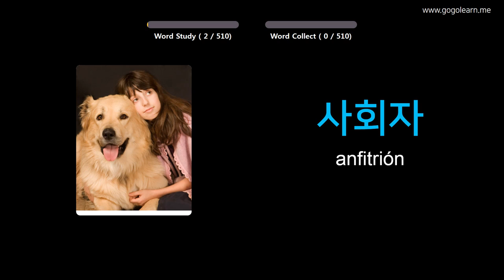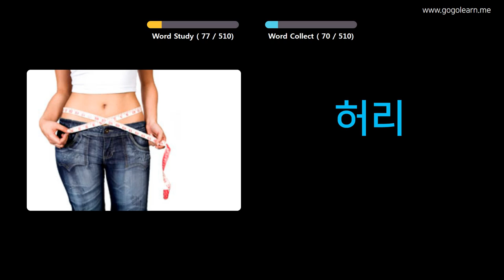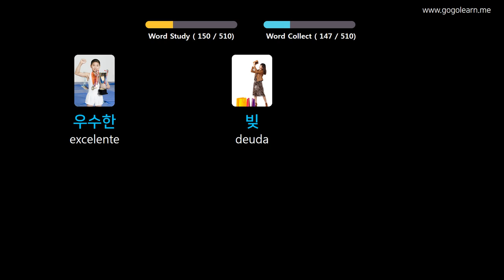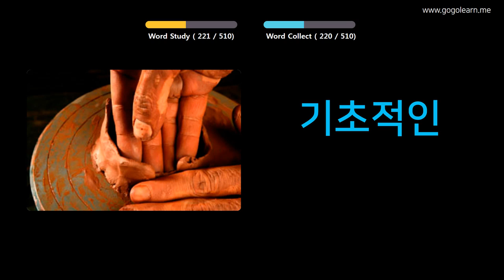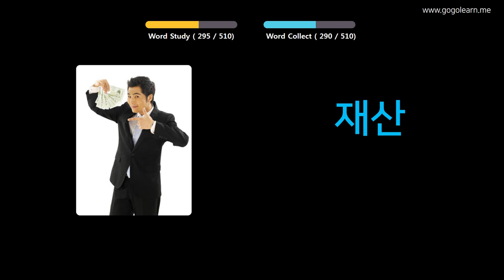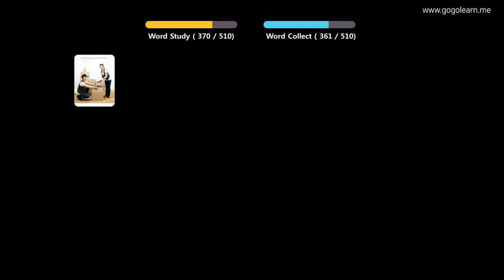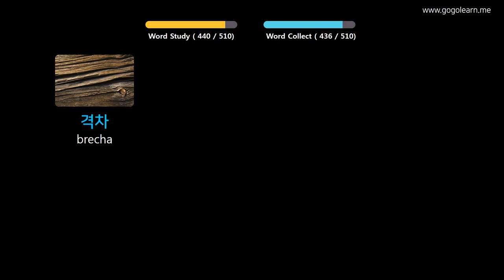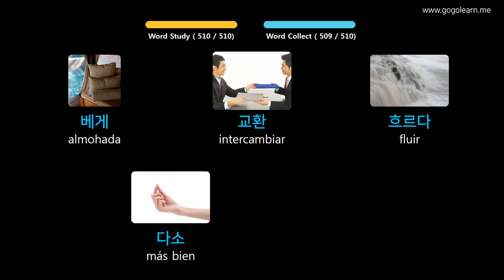Aprender Coreano A Través De Imágenes |Vocabulario Coreano Escuela Media Básica | Golearn